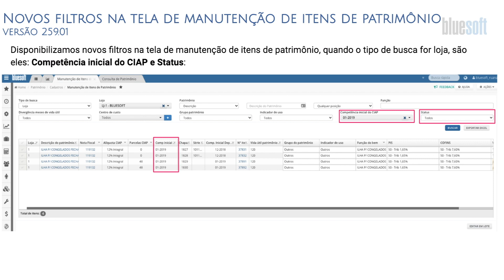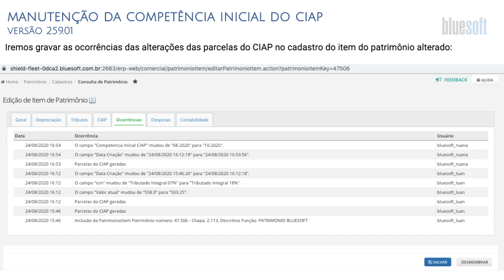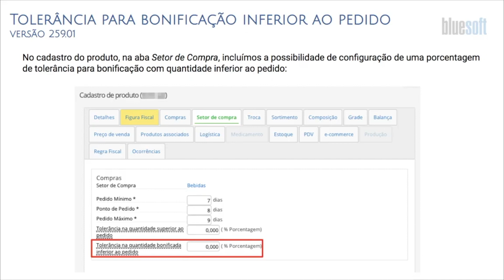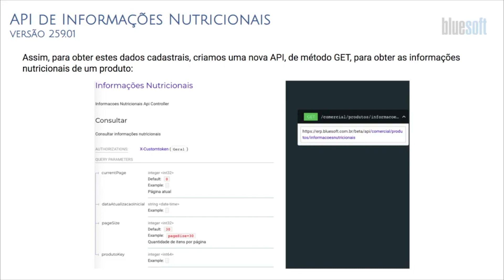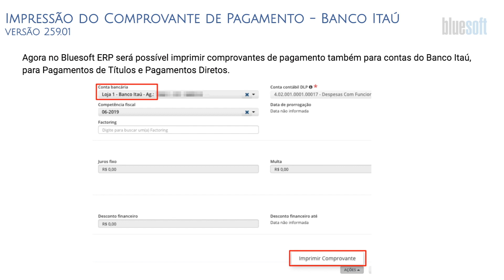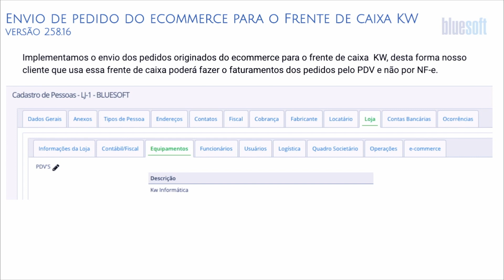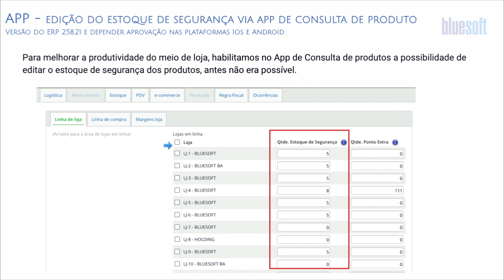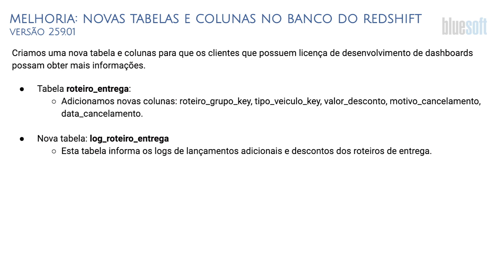Novidades do Sistema Bluesoft ERP | 25.08.2020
Confira as Novidades do Sistema Bluesoft ERP do dia 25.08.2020:

Tributário - 00:07s
Comercial / Operações - 03:55s
Logística - 09:27s
Financeiro - 10:08s
Vendas / e-Commerce - 13:28s
BI - 17:13s

Tributário
* Novos filtros na tela de manutenção de itens de patrimônio - Versão r259.01
* Manutenção da competência inicial do ciap - Versão r259.01

Comercial/Operações
* Busca de contrato de fornecimento pelo número - Versão r259.01
* Tolerância para bonificação em quantidade inferior ao pedido - Versão r259.01
* API de Informações Nutricionais - Versão r259.01

Logística
* Faturamento de lotes - Versão r259.01

Financeiro
* Impressão do Comprovante de Pagamento - Banco Itaú - Versão r259.01
* Melhorias na identificação de movimentos no controle bancário - Versão r258.13
* Melhorias no Bluesoft Sync - Versão r259.01

Vendas / E-Commerce
* e-commerce: Envio dos pedidos de venda para o Frente de caixa KW - Versão r258.16
* Força de vendas: Enviar pedidos com valor de faturamento mínimo abaixo do esperado para o gerenciamento - Versão r259.01
* PCP: Melhoria na listagem das fichas - Versão r259.01
* PCP: Ajuste nas quantidades ao finalizar ordem de produção - Versão r259.01
* APP de consulta de produto edição do estoque de segurança - Versão r258.21 a depender da aprovação nas plataformas Ios e Android

BI
* Agendamento de envio de dashboards por e-mail - Versão r259.01
* Novas tabelas e colunas no banco do redshift - Versão r259.01